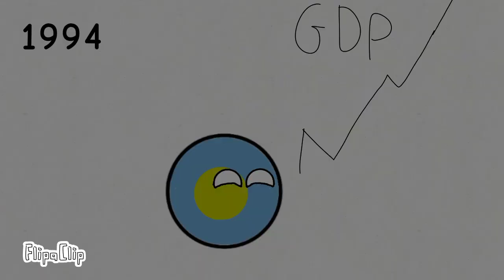history of palua (modren)( 1780-2023) country bal